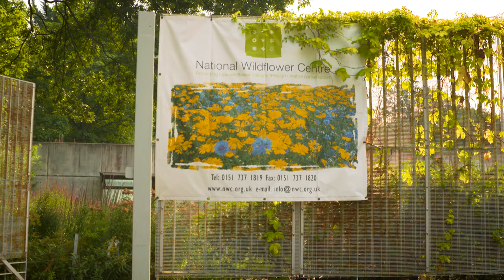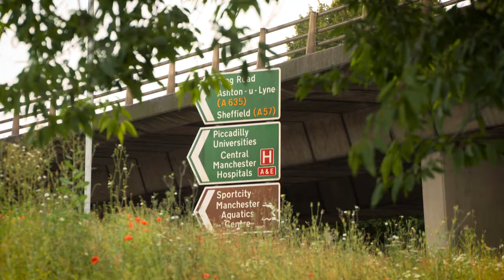Update from our England flagship, Tale Of Two Cities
How our England flagship, Tale of Two Cities, is making a difference to the daily lives of people in Liverpool and Manchester.